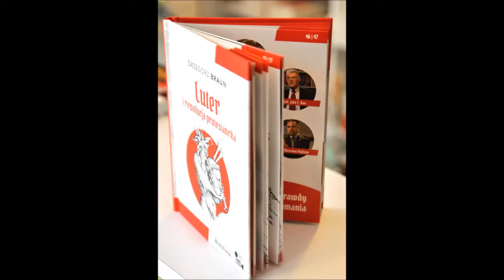Luter i rewolucja protestancka - edycja DVD + książka już dostępna w księgarni Multibook.pl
Luter i rewolucja protestancka - edycja DVD + książka już dostępna w księgarni Multibook.pl wysyłkowo i stacjonarnie (Dymińska 4 na Żoliborzu).